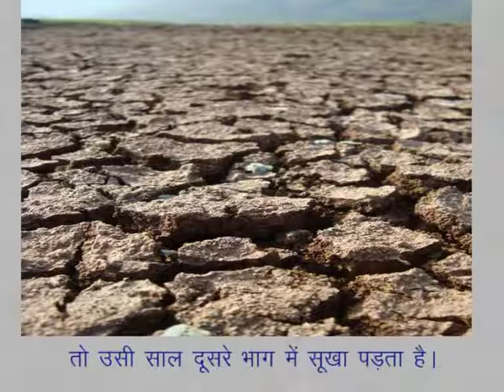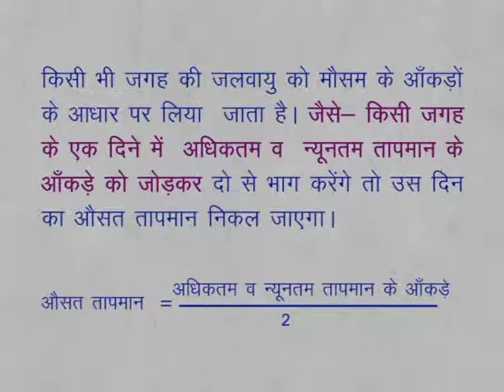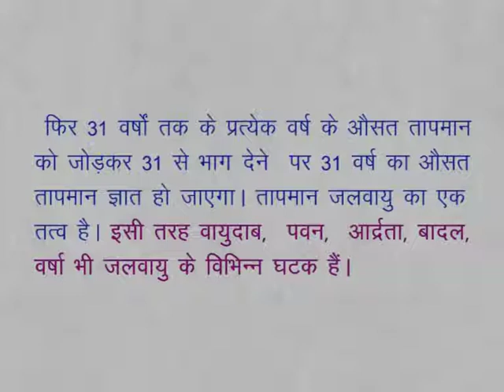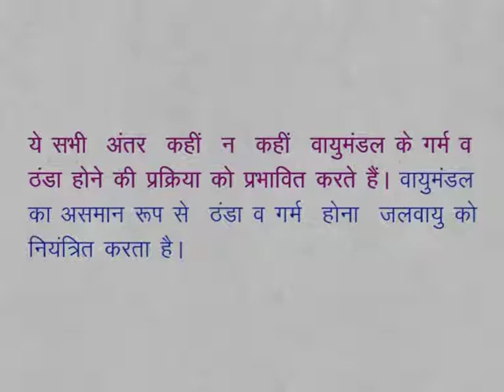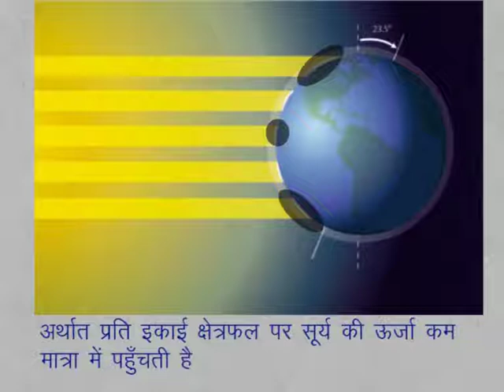CLASS 9th SOCIAL STUDIES | CHAPTER -3- Climate of India